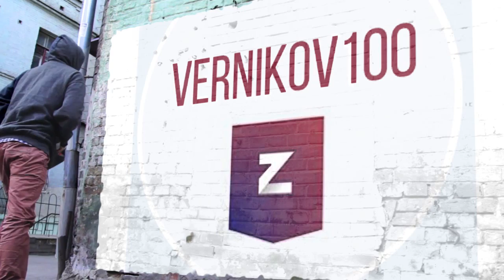Анна Кокорева: аналитики весьма нездоровые люди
Анна Кокорева (Альпари): аналитики весьма нездоровые люди
О семинаре для начинающих на Мосбирже 15.06.17 подробно

Что такое фондовый рынок? Вы можете долго изучать специализированную литературу, а можете сразу начать инвестировать и учиться на своих ошибках. Но самый действенный способ – это обратиться за помощью к профессионалам!
Мы научим Вас основам биржевой торговли, подскажем, как зарабатывать до 20% при небольших рисках, а также расскажем во что инвестировать деньги в условиях кризиса.
Это и многое другое Вы узнаете на семинаре 15 июня.
Программа:
18:30 – 19:00
Сбор участников. Свободное общение.
19:00 – 19:50
1. Основные инструменты фондового рынка ?
2. Что такое акции и как на них заработать?
3. Облигации как альтернатива банковских депозитов
4. Как вкладывать в еврооблигации в валюте?
19:50 – 20:00

Спикер: Сотрудник ИК «Церих», трейдер с 9 летним стажем Дистанов Ильгизар

20:00-20:50
1. Как грамотно составить инвестиционный портфель?
2. Государственная программа «Индивидуальный инвестиционный счет». Что это?
3. Инвестиционное страхование жизни
4. Актуальные инвестиционные идеи
20:50 – 21:00

Спикер: Сотрудник ИК «Церих», инвестор с 8 летним стажем Бойчук Александр

21:00 – 22:00
Свободное общение.

Семинар состоится 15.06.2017 в 19:00 по адресу: Москва, м. Библиотека им. Ленина, улица Воздвиженка, 4/7 строение 1 д. (здание Московской Биржи).
При себе необходимо иметь паспорт.
Ждем Вас!